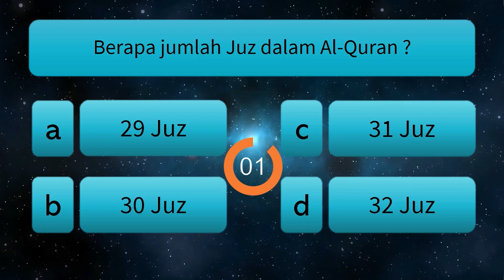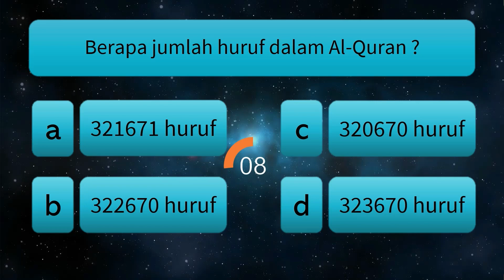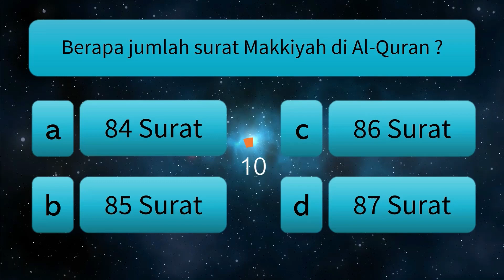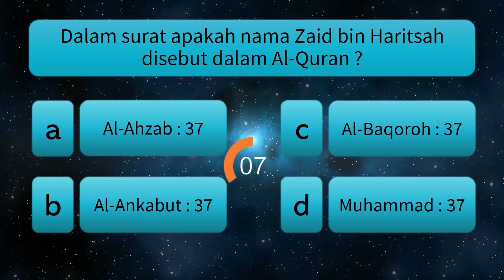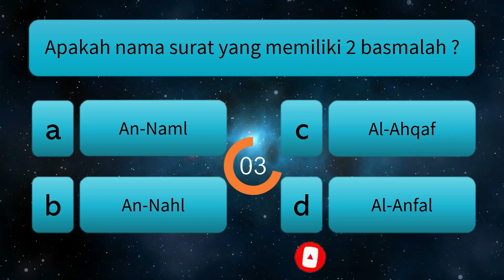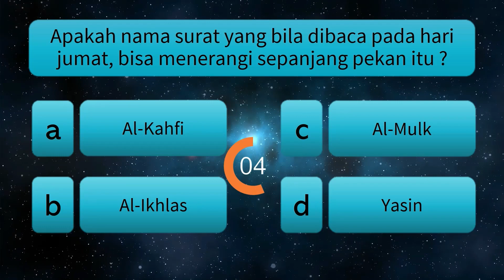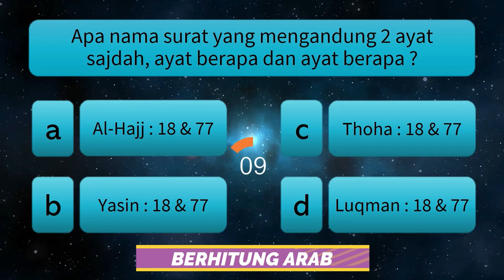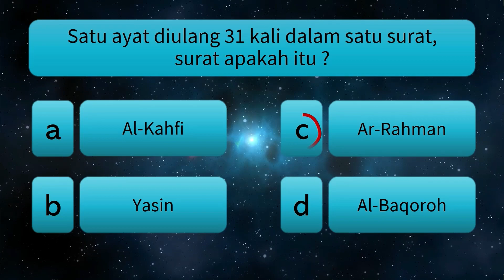Tantangan Kuis Al-Quran - Soal dan Kunci Jawaban. Kamu Benar Berapa ?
PRODUK :
1. Game Cinta Quran (100 ribu per 2 box)
2. DVD Panduan Baca Kitab Gundul seri 1 dan 2 (150 ribu lengkap. 15GB)
3. MP3 Murottal Tahfidz 80 GB dikemas dalam 20 keping DVD (100 ribu)

MAJELIS CINTA QURAN
Agar Hati jatuh Cinta pada Al Quran